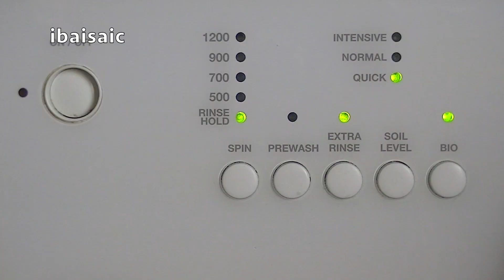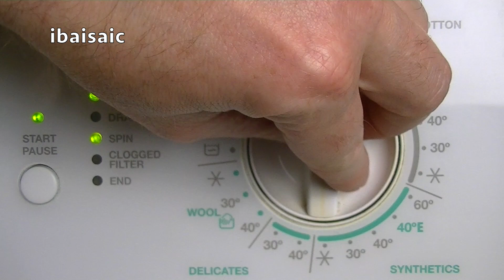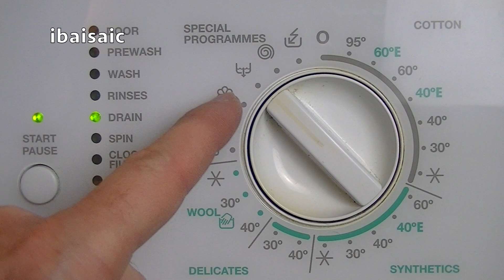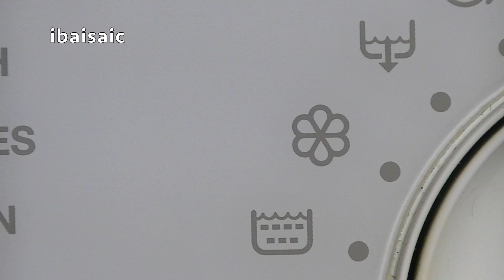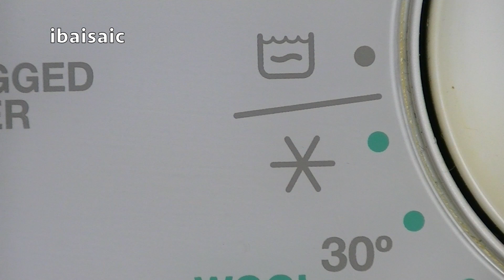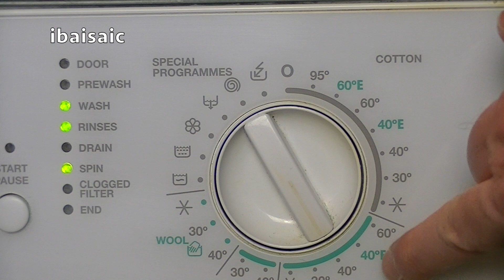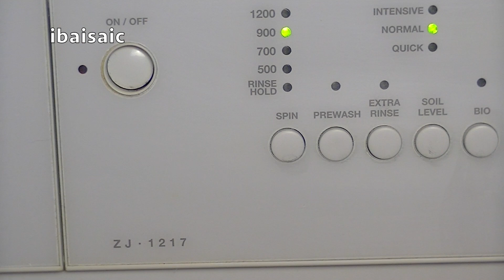Zanussi Jet System ZJ1217 Washing Machine Demonstration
Another holiday video I filmed while I was staying in a converted barn in Kingscote on the outskirts of East Grinstead in West Sussex.

This Zanussi built in washing machine was provided for guests to use and although I only did a couple of washes in it, it seemed pretty good. I liked the Jet System function that continually recirculated the water through the clothes. It was also fairy quiet when washing, bit obviously noisier on the spin cycle.

During the video I explain the controls and start a programme and film the washing machine at various stages of the cycle.